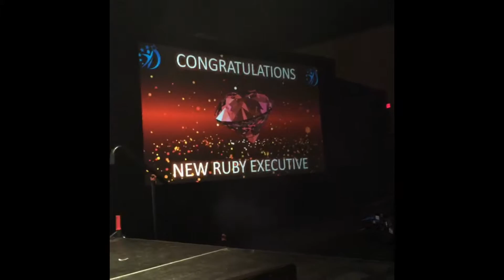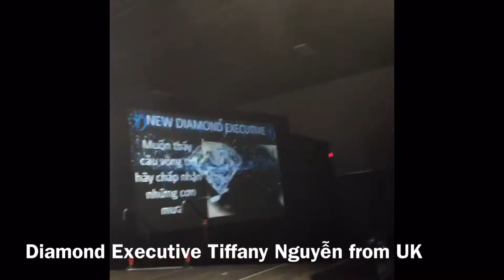Team UK in USA - June 2016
Đội nhóm Nu Skin UK viếng thăm trụ sở chính của công ty Nu Skin tại Provo, UT cùng với những ngày vui chơi khó quên trong tháng 6, 2016 tại Zion Park, Las Vegas & California.  Ngoài ra đội nhóm rất hân hạnh được tiếp đón tại trang trại của Bà Clara McDermott và được bà chia sẻ những giá trị sống vô cùng hữu ích.